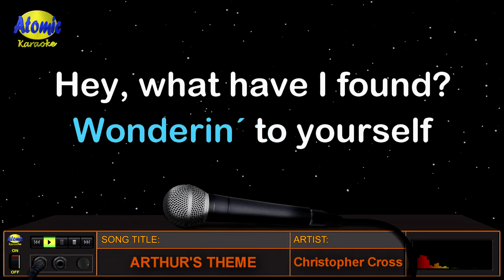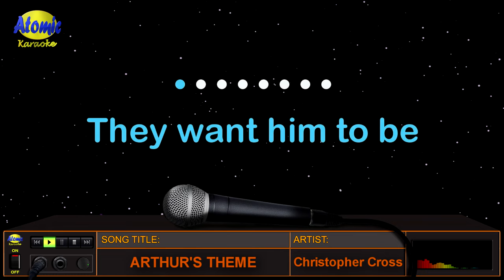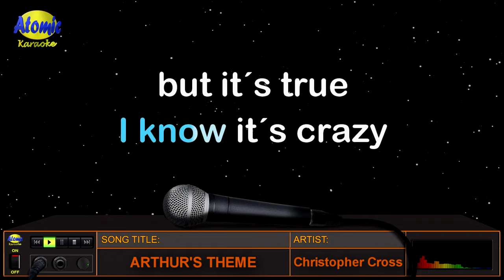ARTHUR'S THEME - Christopher Cross (HD Karaoke)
Ito ang awitin na kasamang isinulat at pinasikat ng American singer at songwriter na si Christopher Cross na pinamagatang "Arthur's Theme".  Ito ay lumabas noong 1981 mula sa album na "Arthur - The Album" at nanalo ng Academy Award para sa Best Music at Best Original Song mula sa Golden Globe Award.

_______________DETAILS:__________________
Music artist: Christopher Cross
Video created by: Atomic Karaoke
Layout and Design created by: Atomic Karaoke